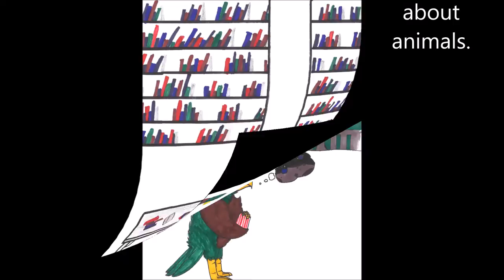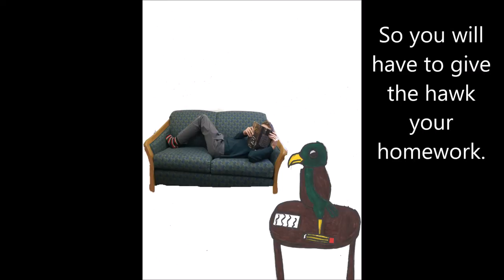If You Give a Hawk Your Homework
The Hilltop seventh graders spent Exploration Week working on their own short story called "If You Give A Hawk Your Homework." Enjoy!